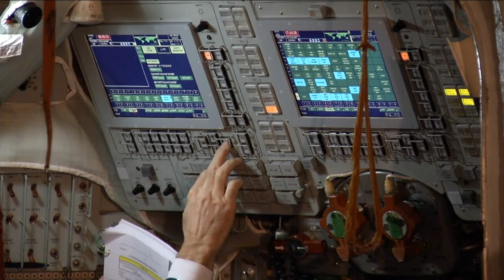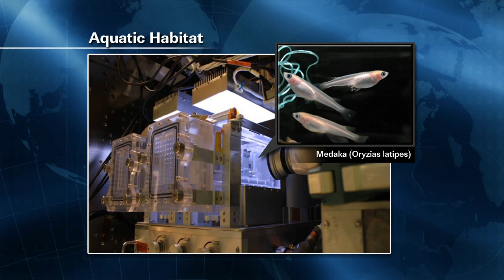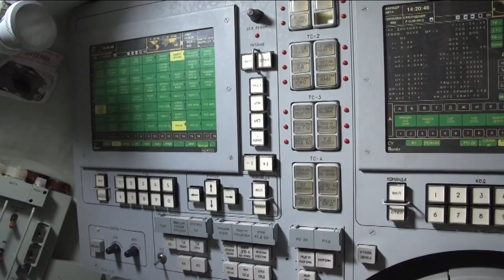ISS Update: Weekly Recap for Nov. 30, 2012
The International Space Station Weekly Recap for Nov. 30, 2012.